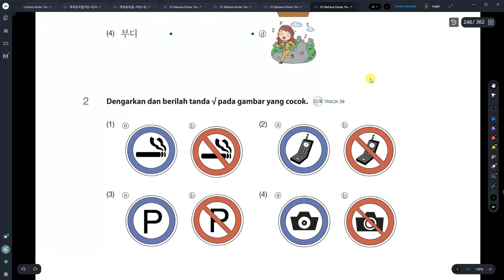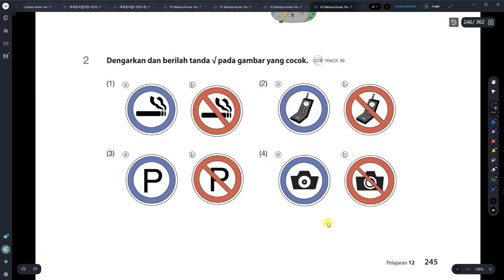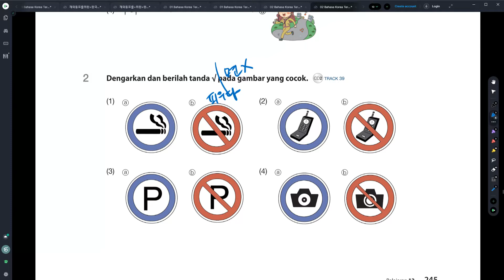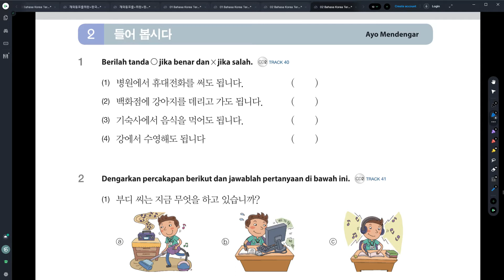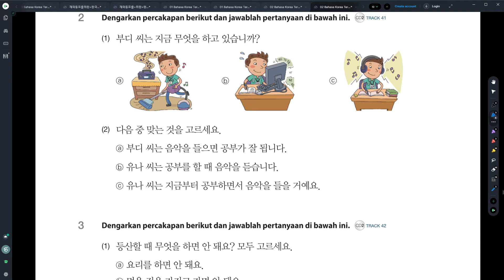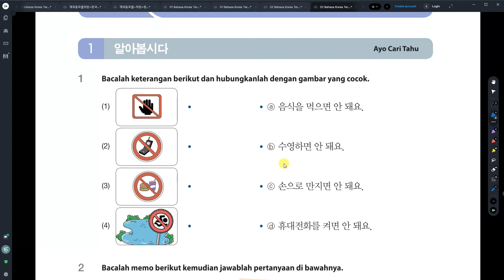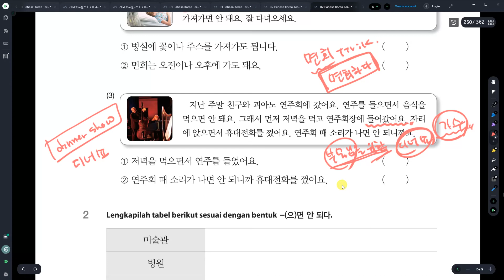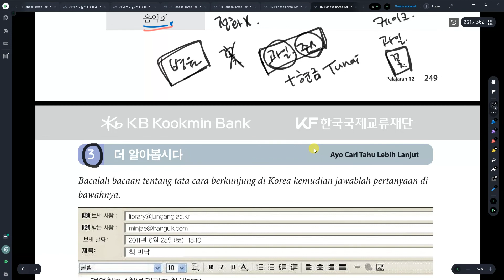Kelas Bahasa Korea Nadya 12과 공공 장소 듣기, 읽기 Belajar Bahasa Korea bersama Dosen Mr. Park